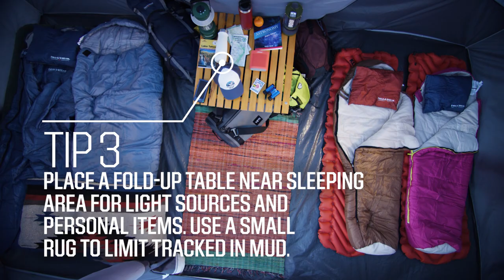Tips for Setting Up the Inside of Your Tent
It’s what’s on the inside that counts.

Making sure that your sleeping arrangements and interior gear are placed properly can really help impact your overall campsite experience. Following these key tips to setting up the inside of your tent can leave you with less worries and more time for adventuring in the great outdoors.

Once you get your tent upright and secure, you should move on to arranging your sleeping pads or cots. Don’t wait around until bedtime to organize your gear, or you might end up just throwing equipment around to hurriedly fall asleep. Take your time during the day and make sure everyone’s sleeping arrangements are neat and tidy, with additional blankets, pillows and layers placed on top. Leave a clear walkway as well for foot traffic through your tent.

Of course, you might need extra gear throughout the night after you turn in for the evening. To help reduce trips in and out of the tent, place your pack next to your sleeping bag with the openings facing you. Rolling over to grab an extra layer of clothing or a power pack for your cell phone is much easier than walking out in the dark and potentially waking everyone in camp.

Lastly, make sure you have plenty of light in the tent by arranging light sources near sleeping bags and entryways. Placing lights at these locations increases accessibility and can be less of a burden to turn on and off. You can also add a small fold-up table for personal items and a miniature throw rug to trap any mud from your shoes.

For more camping and hiking tips, visit Pro Tips.